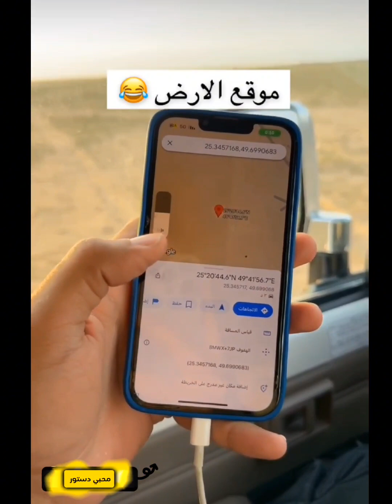الكل ما يحب هدي السياره